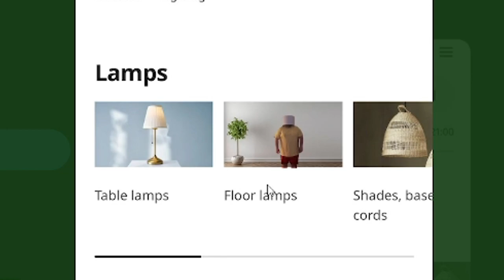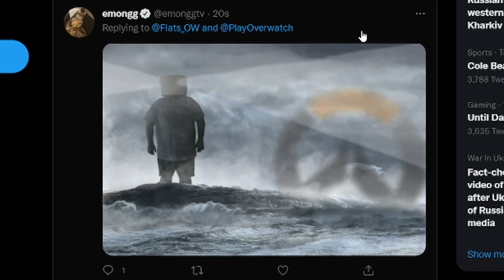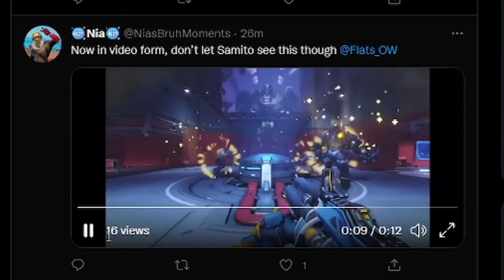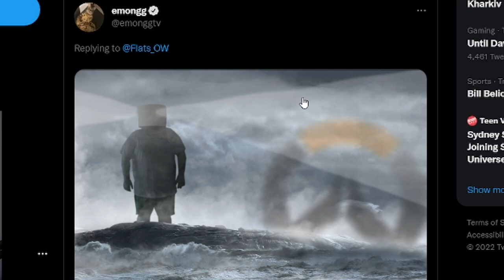Twitter turned me into a living meme...